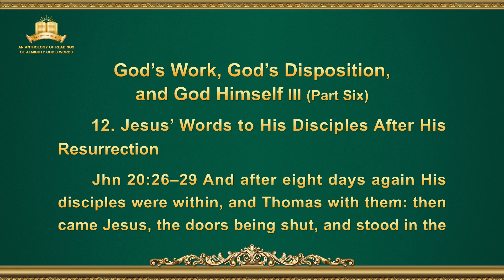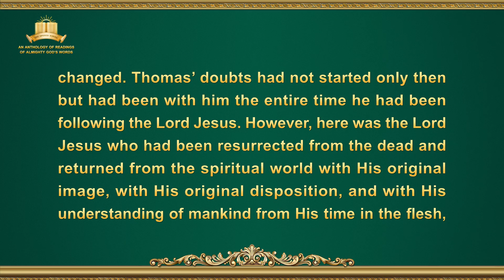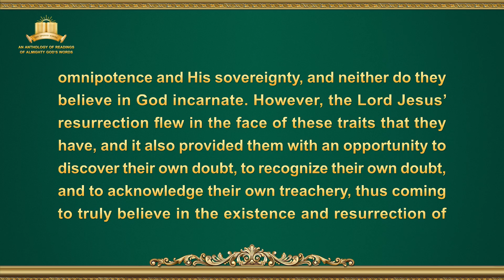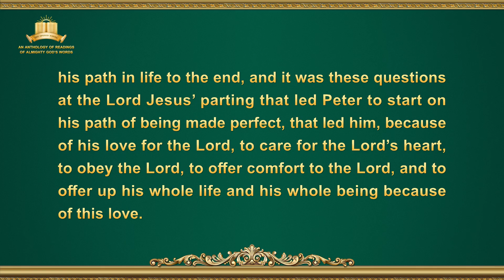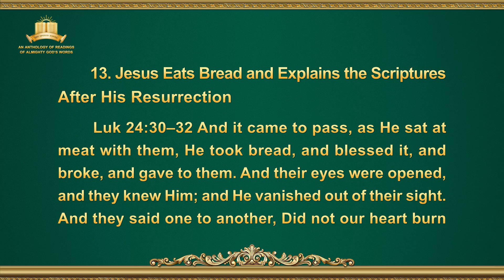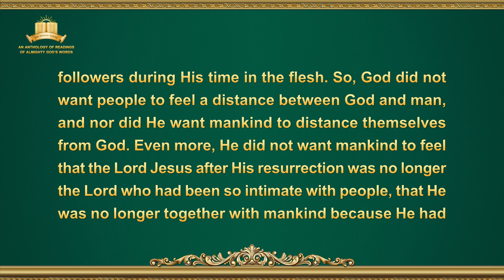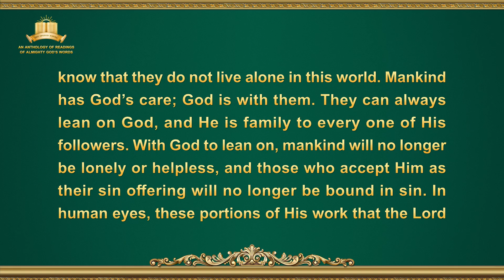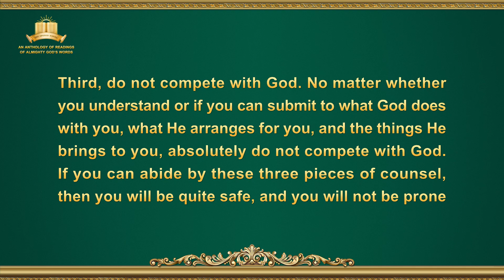The Word of God | "God's Work, God's Disposition, and God Himself III" (Part Six)